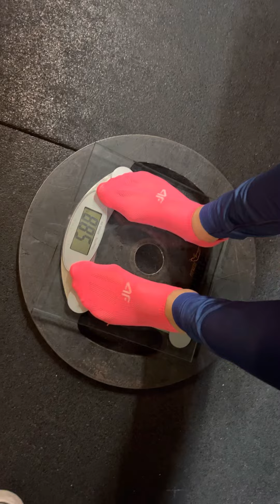Top Team - Anna Różańska TGU 29,3kg